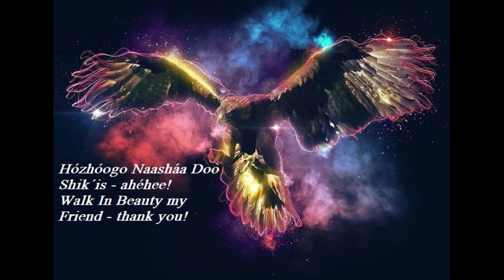Stardance Cover Version of Kel Mockingbird aka Kelvin Bizahaloni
With this Video Stardance I would like to thank Diné Artist and Musician Kelvin Mockingbird aka Kelvin Bizahaloni for the huge Honor and his always to any time powerful very healing,soothing and energizing music.

I played a little bit my own Version with my own Style

Music that flows like a stream into the deepest corners of the inner world and changes a lot through its own healing effect.

I've known his songs for 20 years and more - from his Group Burning Sky with their unforgettable Songs until his Solo Music which also leaves Footprints in Life behind and all the Songs always helped me - to brighten the Life, to see and find Beauty everywhere, to keep fighting, not to give up (even though i was often really very close before), gave new wind under my wings but also air to breathe.

I very much hope that there are many other people who are just as touched by his music and start to fly and soar like eagles

The Native American Flute music is the Voice of the Soul that the flute reproduces and also like singing arrows that reach their target right where they are needed - right in the heart to spread their medicine.

2 months ago I respectfully asked Kelvin if I could play and above all record one of his songs and put it online and I got his word - his permission - with the deal to also put his links on the recorded Video. I was very happy to accept this deal. I didn't think that it would take a whole 2 months until I would come back to play and record again.

One of his newer Songs a masterpiece in itself Star Horse played together with Renick Turley